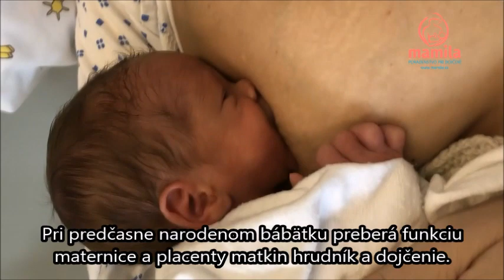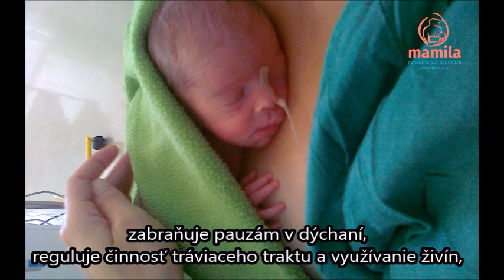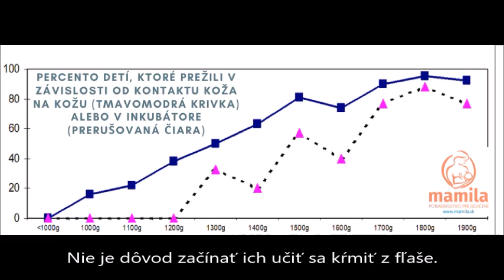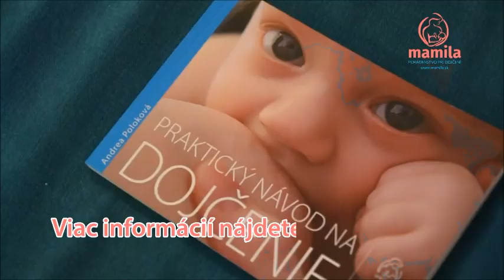MAMILA: Kedy sa môže dojčiť predčasne narodené bábätko? l Kdy se může předčasňátko kojit?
V tomto videu sa nemožné stáva možným. Často sa hovorí, že predčasniatka nemôžu byť dojčené, že nedokážu piť z prsníka alebo že sa pri dojčení rýchlo unavia. Predpokladá sa, že zdravotné problémy predčasne narodených bábätiek znamenajú, že najprv musia narásť a až potom sa môže začať uvažovať o ich dojčení. Za neoddeliteľnú súčasť starostlivosti o predčasne narodené deti sa považuje inkubátor. Naše video vám ukáže, že predčasne narodené bábätká potrebujú pre svoj vývin a zdravie kontakt koža na kožu ako aj dojčenie. Lekárska starostlivosť a technické vymoženosti dnešnej doby sa môžu ideálnym spôsobom dopĺňať s kontaktom s matkou a dojčením. Predčasne narodené bábätká sú nesmierne zraniteľné, a preto by nemali zostať samé. Po predčasnom pôrode potrebujú matkin hrudník, tlkot jej srdca, jej hlas, jej pokožku, jej teplo a jej materské mlieko ešte viac ako všetky ostatné deti. Kontakt koža na kožu sa pri predčasne narodených bábätkám nazýva Materská starostlivosť klokankovaním. Ako rodičia môžete svojmu predčasne narodenému bábätku pomôcť práve blízkym kontaktom s ním a dojčením, čo mu zároveň zvýši šance na prežitie a zdravý vývin.
Prečítajte si viac o tom, čo všetko je možné urobiť pre čo najvyššiu kvalitu života a zdravie predčasne narodeného bábätka

V tomhle videu se nemožné stává možným. Lidi si často myslí, že nedonošené děti nemohou být kojené, že nedokáži pít z prsu anebo že se u kojení rychle unaví. Předpokládá se, že zdravotní problémy předčasně narozených miminek znamenají, že nejdříve musí vyrůst a až pak se může začít uvažovať o jej kojení. Na neoddělitelní součást péče o předčasně narozené děti se považuje inkubátor. Naše video vám ukáže, že předčasně narozené miminka potřebují pro svůj vývin a zdraví kontakt kůže na kůži a kojení. Lékařská péče a technické vymoženosti dnešní doby se můžou ideálním způsobem doplňovat s kontaktem s matkou a kojením. Předčasně narozené miminka jsou nesmírně zranitelná, a proto by neměly zůstat samy. Po předčasném porodu potřebují matčin hrudník, tlukot jejího srdce, její hlas, její pokožku, její teplo a její mateřské mléko ještě více než všechny ostatní děti. Kontakt kůže na kůži se u předčasně narozených dětí nazývá Mateřská starostlivost klokánkováním. Jako rodiče můžete svému předčasně naroznému miminku pomoci právě těsným kontaktem s ním a kojením, čo mu zároveň zvýší šance na přežití a zdravý vývin. Přečtěte si více o tom, co vše je možné udělat pro co nejvyšší kvalitu života a zdraví předčasně narozeného miminka

MAMILA - na kojení záleží. Měníme způsob, jakým miminka a maminky začnou život a díky naší profesionální pomoci s kojením přispíváme ke dlouhodobému fyzickému a psychickému zdraví žen, detí a celé společnosti.